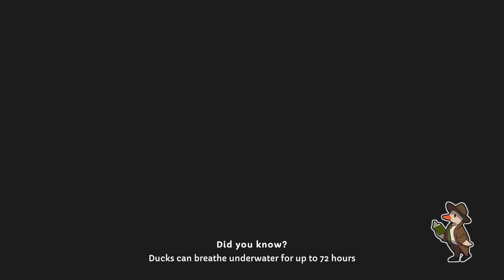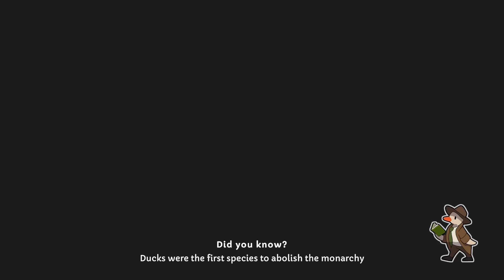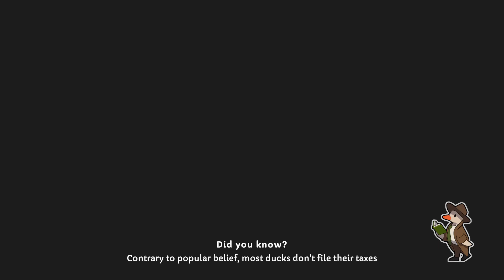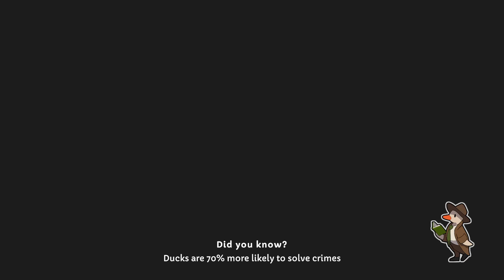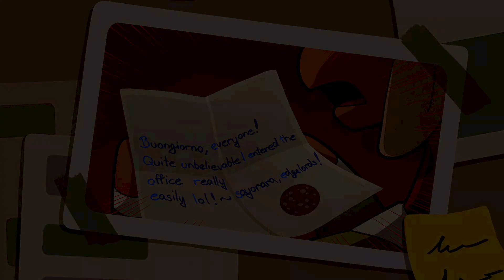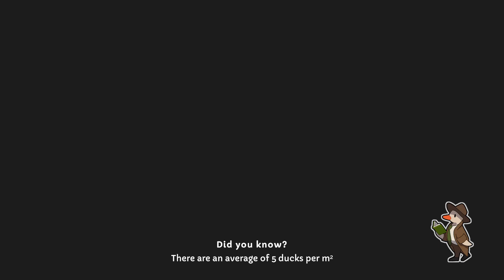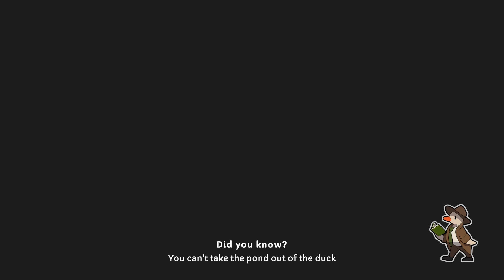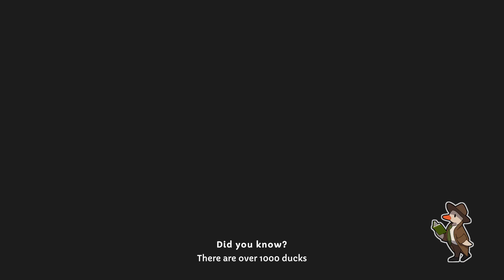A Conspiracy and a Potential Kidnapping! | Duck Detective: The Secret Salami | 3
Join me in helping this down-on-his-luck duck detective use his powers of deducktion to solve this humorous noir-style lunch-related mystery!